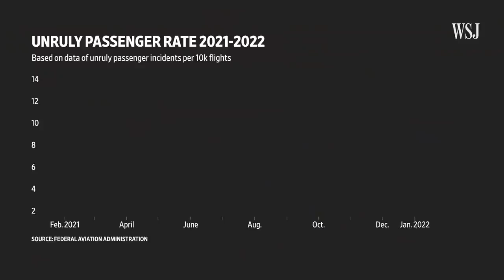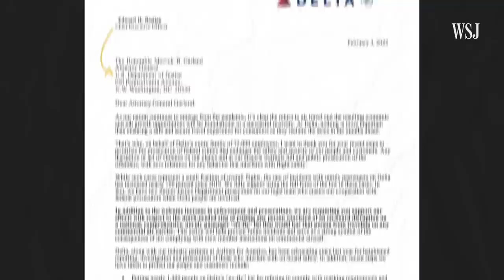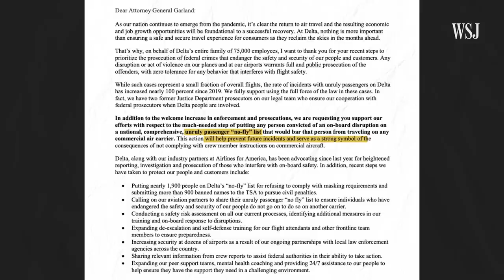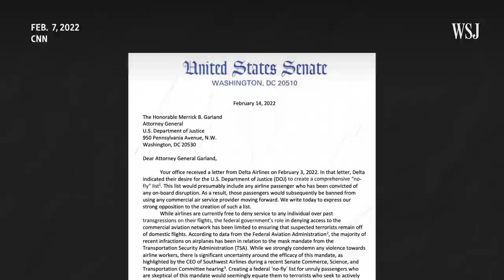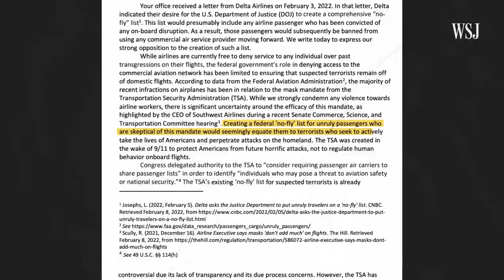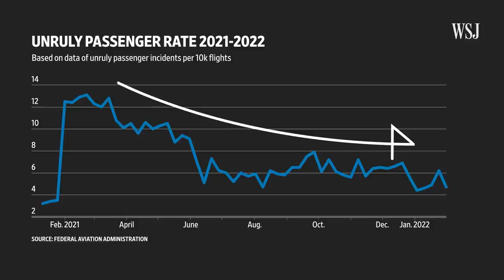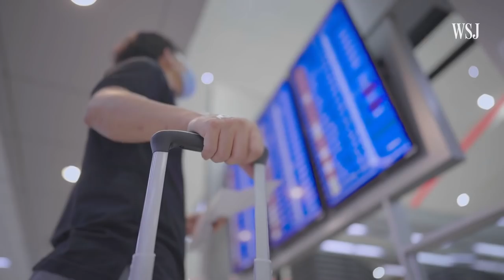The Federal 'No-Fly' List, for Unruly Passengers Explained | WSJ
A spike of unruly passenger incidents prompted some in the aviation industry to request a federal “no-fly” list. But some lawmakers argue that such a list would be unconstitutional. WSJ's Ali Sider explains what’s at stake. Photo Illustration: WSJ